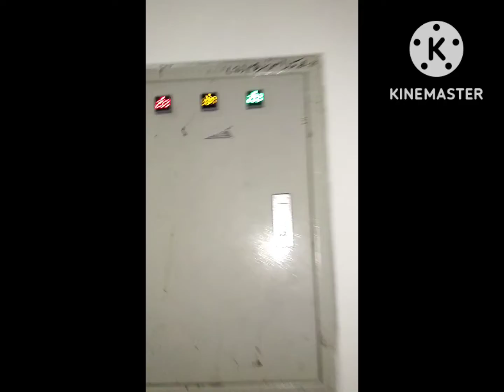ایبٹ آباد نتھیا گلی ڈگری کالج